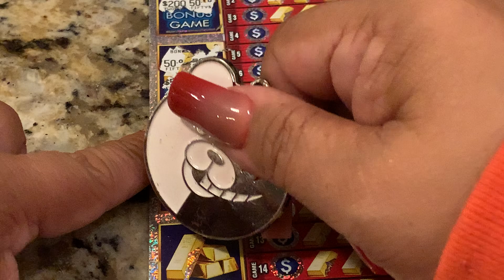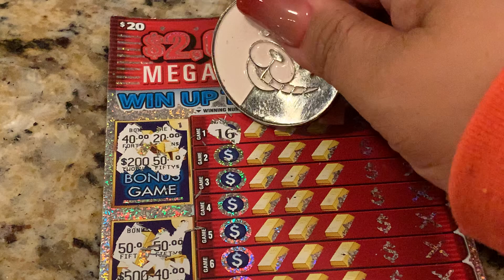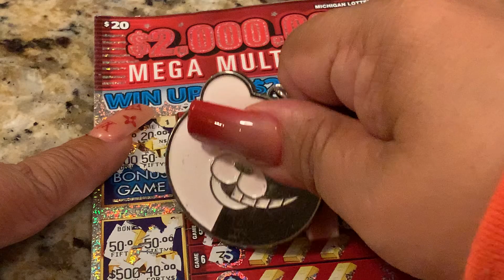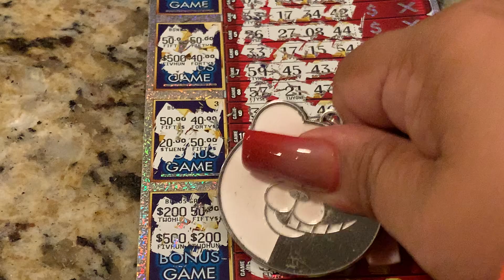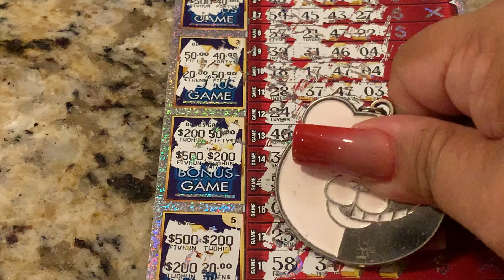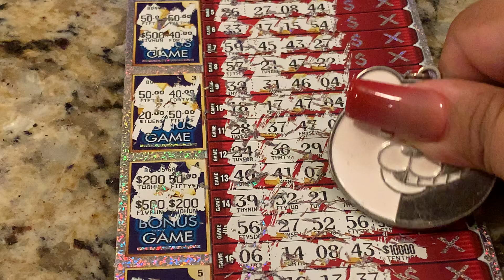💲💲💲$2,000,000 Mega Multiplier ✅ Winner & Profit ✅ MI Lottery 🇵🇭🇱🇷